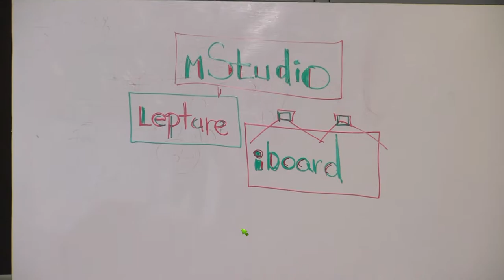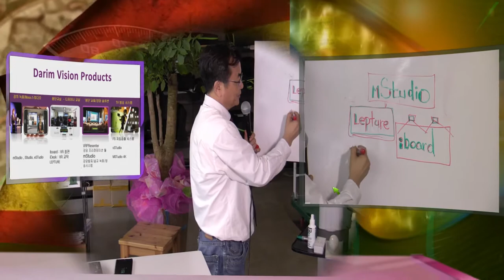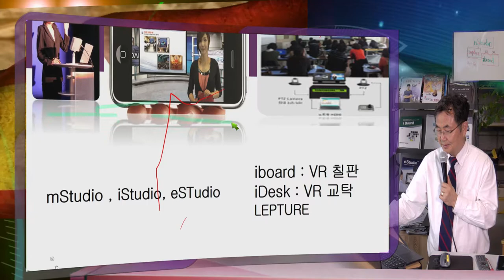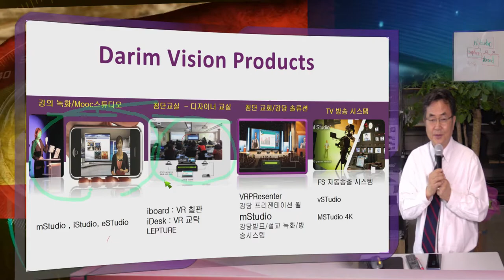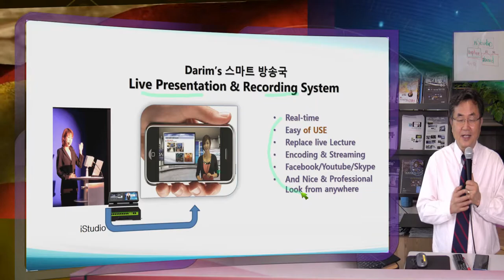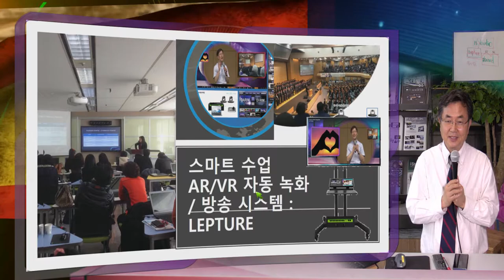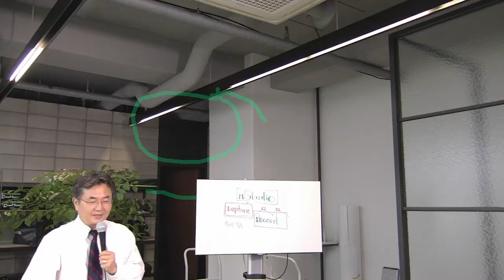추석, 풍성한 추수 감사와 더불어 다림 AR 강의 기술 주심에 감사를 드립니다.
추석에 다림의  지난 노력을 돌아 보며 새 기술의 제품들을 살펴 봅니다.  스마트 세상으로의 강의, 누구나 어데서나 , 기술을 몰라도 되게 하는 똑똑한 제품 들이 만드러졌습니다. 그동안 여러 기술 도전과 안정화를 통해 전 제품군, 개인 스튜디오, 전문 MOOC 스튜디오, 첨단 교실, 강의실, 강당에서도 운터치 프리젠테이션 방송이 이루어 지게 됩니다